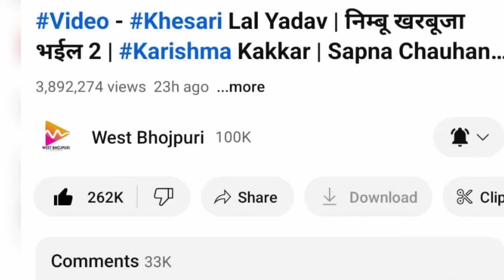महज 24 घंटे में पहाड़ जैसा रिकॉर्ड खड़ा कर दिए Khesari Lal - Nimbu Kharbuja Bhail 2